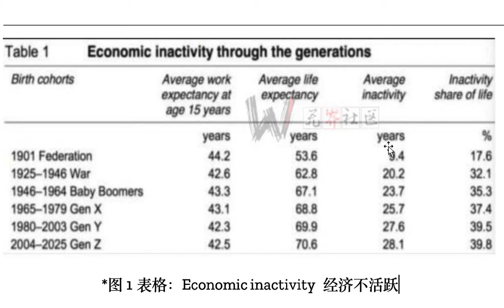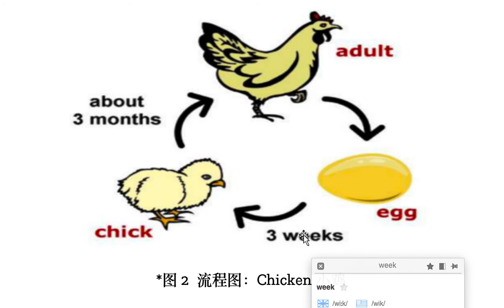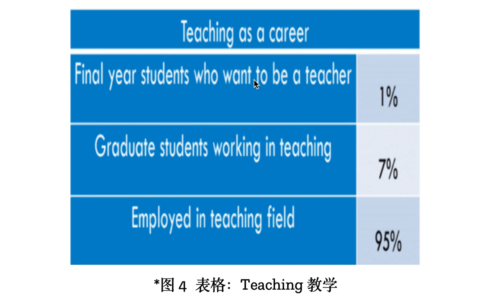PTE专题#5：口语题型Describe image 图1-图4讲解 【无界PTE班主任】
本期PTE专题讲解
口语题型Describe image
更多资料
可与无界班主任联系
wei xin 号
无界班主任：kamickd
无界小盘：wucommunity